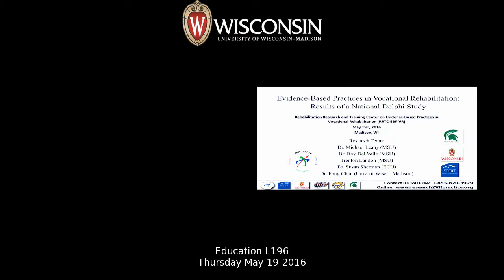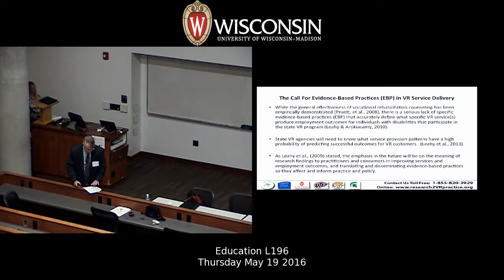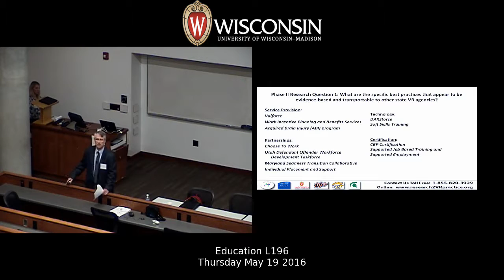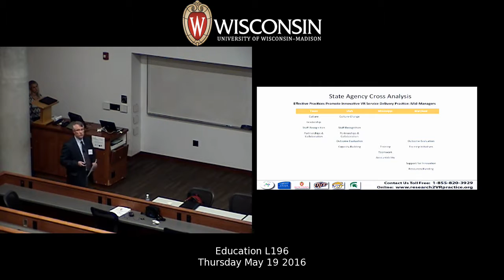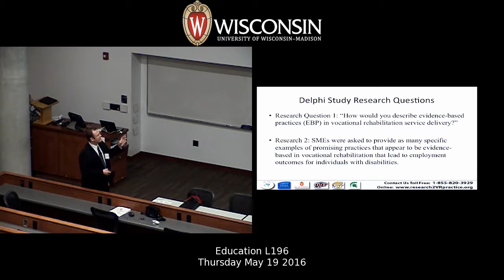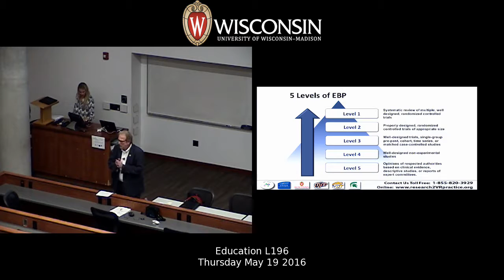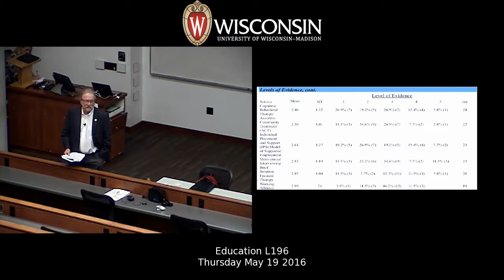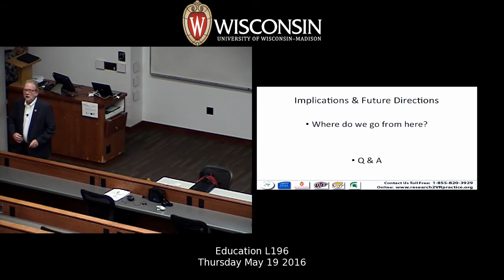Evidence based Practices in Vocational Rehabilitation Results of a National Delphi Study Leahy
Presentation at the RRTC-EBP VR 2016 Symposium on Evidence-Based Practices in Rehabilitation Counseling